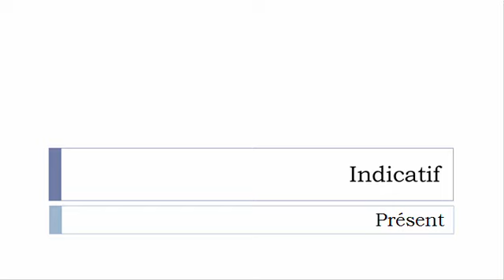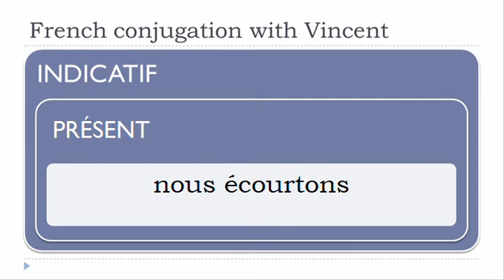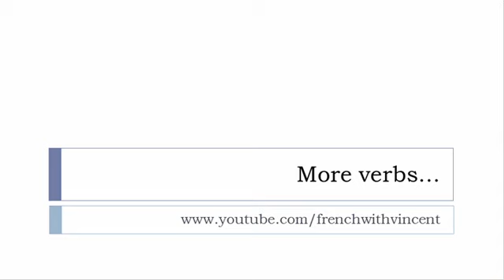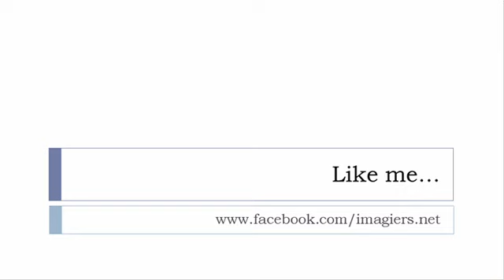French conjugation = Écourter = Indicative Present